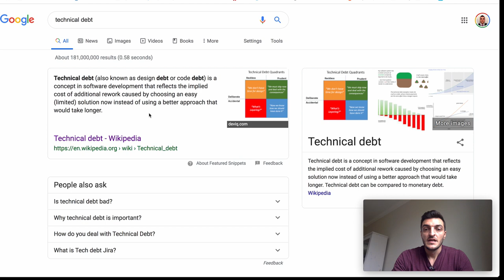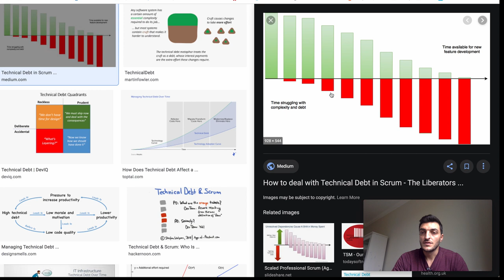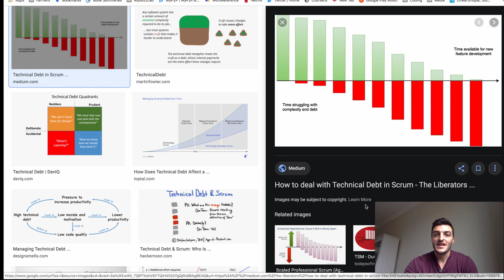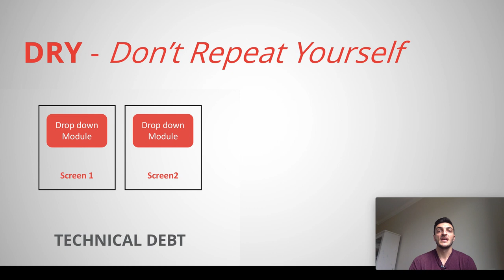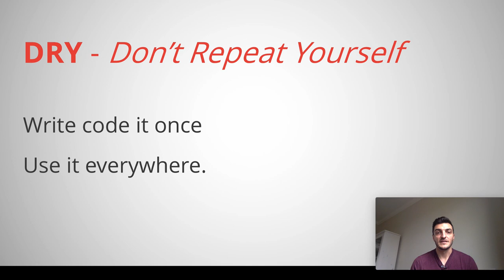What is Technical Debt and to Manage it?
What is Technical debt ? and how Product manager can prioritize it against their new features?
Technical Debt is often a misunderstood and forgotten concept by PMs. However, managing technical debt is critical for the long term health and scalability of the app your are building.